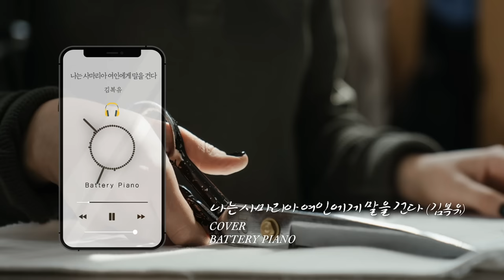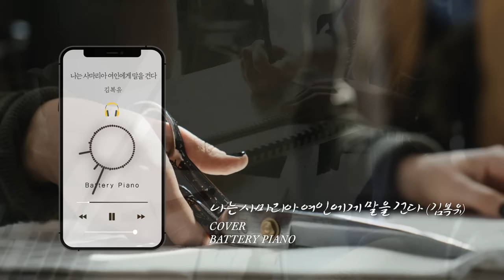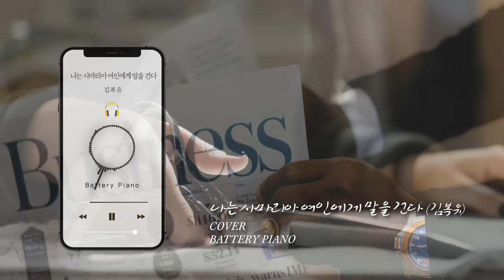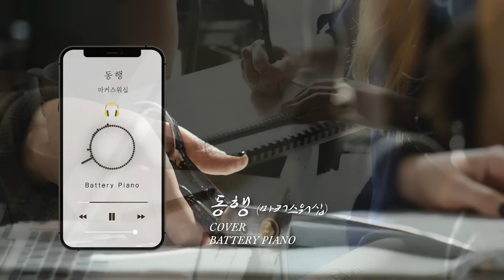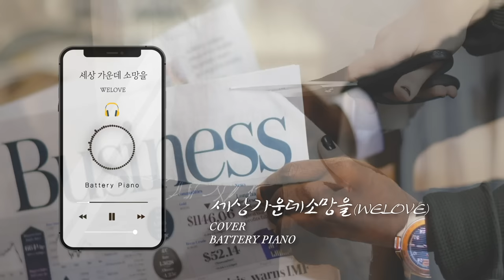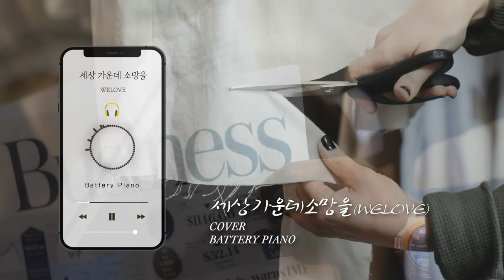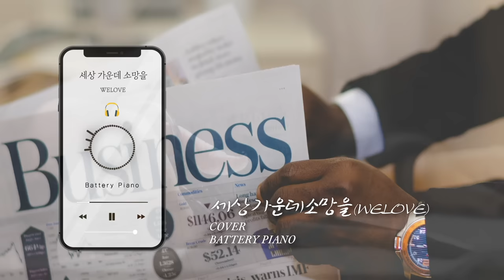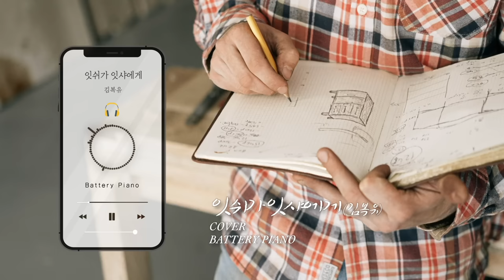[🏅250만뷰] Good condition 3 hours piano BGM⎪ 좋은 컨디션을 위한 3시간 피아노BGM⎪일상,회사,업무,창작⎪(중간광고없음)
“And God Almighty bless thee, and make thee fruitful, and multiply thee, that thou mayest be a multitude of people; And give thee the blessing of Abraham, to thee, and to thy seed with thee; that thou mayest inherit the land wherein thou art a stranger, which God gave unto Abraham. And Isaac sent away Jacob: and he went to Padanaram unto Laban, son of Bethuel the Syrian, the brother of Rebekah, Jacob's and Esau's mother.” [Genesis 28:3~5]

“전능하신 하나님이 네게 복을 주시어 네가 생육하고 번성하게 하여 네가 여러 족속을 이루게 하시고, 아브라함에게 허락하신 복을 네게 주시되 너와 너와 함께 네 자손에게도 주사 하나님이 아브라함에게 주신 땅 곧 네가 거류하는 땅을 네가 차지하게 하시기를 원하노라, 이에 이삭이 야곱을 보내매 그가 밧단아람으로 가서 라반에게 이르렀으니 라반은 아람 사람 브두엘의 아들이요 야곱과 에서의 어머니 리브가의 오라비더라” [창세기 28:3~5]